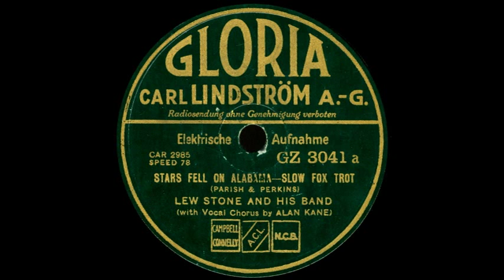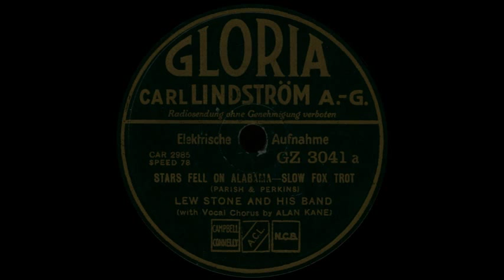Stars Fell On Alabama - Lew Stone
Gloria (Regal Zonophone)

Stars fell on Alabama
Slow-Foxtrot (Parish & Perkins)

Lew Stone and his Band
Vocal chorus: Alan Kane